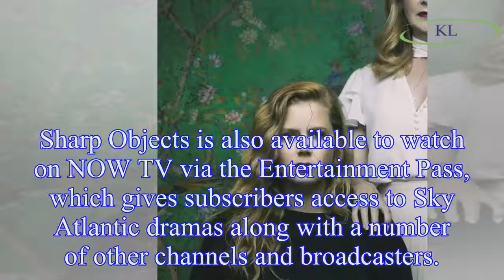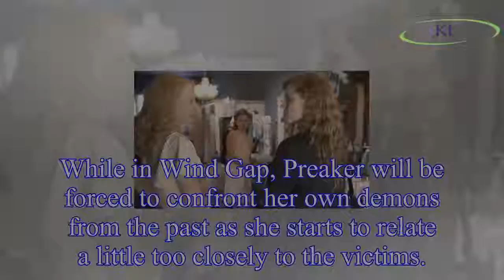Sharp Objects on HBO: How many episodes are in the new series?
How many episodes are in Sharp Objects on HBO?HBO miniseries Sharp Objects will be airing in America this evening (Sunday, July 8).
Sky Atlantic will be simulcasting the drama in the UK for British v